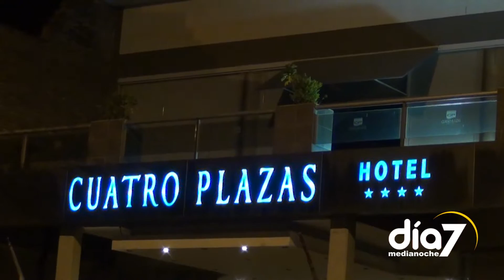Justicia Investiga la Presunta Tentativa de Suicidio en el Hotel Cuatro Plazas de Casilda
Continúa la investigación en torno al confuso hecho registrado el pasado miércoles 21 donde la pareja del Concejal Hugo Racca cayó desde unos 15 metros de altura hacia el patio del Hotel Cuatro Plazas y la Policía tomó conocimiento a raíz de un llamado anónimo que alertaba de una "riña" en dicho lugar.

Desde el Ministerio Público de la Acusación de Casilda recabaron las imágenes de las cámaras de seguridad del hotel y además tomaron distintas entrevistas a personas que estuvieron directa o indirectamente relacionadas con la escena esa noche.

"Se secuestró medicación que se encontró en la habitación y a ambos se le ordenó extracción de muestras de sangre y orina para los fines de determinar la alcoholemia y alcoholuria respectivamente. Lamentablemente el estado de salud es reservado, la joven se encuentra con politraumatismos y con respirador artificial. No hay antecedentes de tentativas de suicidio anteriores que se hayan puesto en conocimiento de esta Fiscalía. La carátula por el momento es tentativa de suicidio aunque puede tener un vuelco según medidas que aun restan complementar." finalizó la Fiscal Lorena Aronne.